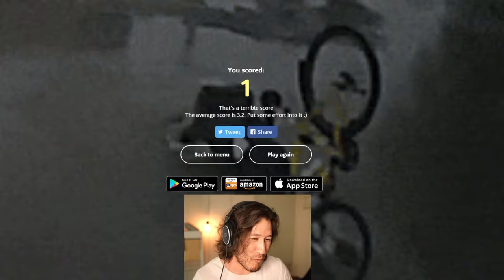Mark Tries To Be The Fairest Judge